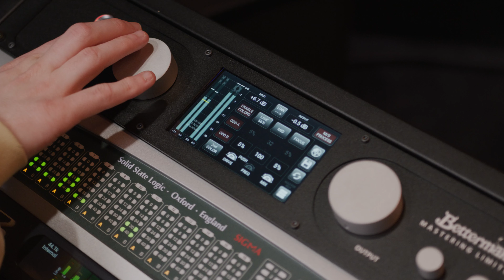Ekzakt and Too $hort about Bettermaker experience